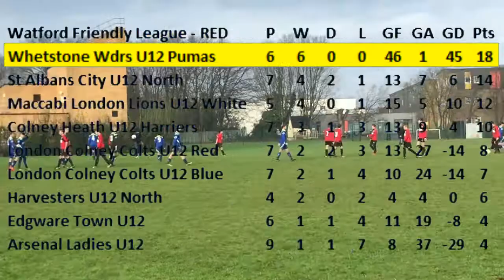London Colney Red 08 01 2017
Watford Friendly League Red Division